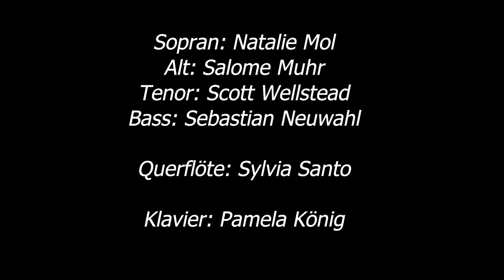"Vater unser" Pamela König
Pamela König (*1969)
Vater unser

Natalie Mol (Sopran)
Salome Muhr (Alt)
Scott Willstaed (Tenor)
Sebastian Neuwahl (Bass)

Querflöte: Sylvia Santo
Klavier: Pamela König

Video: Christoph W. Hilser
tonstudio @classic-recordings.de

Chorbuch Evensong I Abendlob, für Oberstimmenchor und gemischten Chor (SATB/SSA/ SAA )

2021, 117 Chorsätze, 320 Seiten
19 cm x 27 cm, gebunden
Hrsg.: Patrick Dehm, Johannes M. Schröder